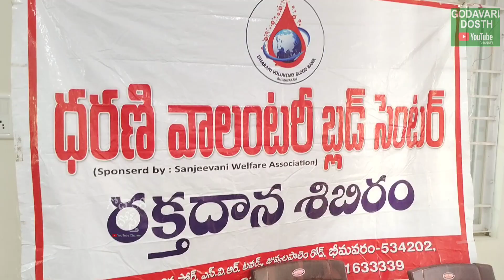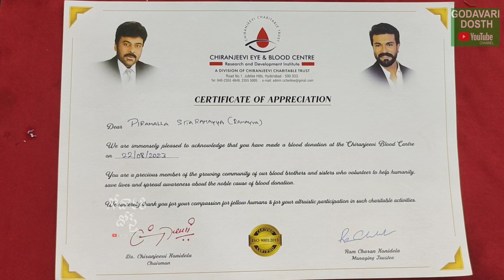భీమవరం చిరంజీవి యువత అధ్వర్యంలో మెగాస్టార్ చిరంజీవి జన్మదిన వేడుకలు మెగా రక్తదాన శిబిరం.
పద్మభూషణ Dr. మెగాస్టార్ చిరంజీవి జన్మదిన వేడుకల సందర్భంగా, భీమవరం చిరంజీవి యువత ఆధ్వర్యంలో మెగా రక్తదాన శిబిరం నిర్వహించారు. భీమవరం అంకాల ఆర్ట్ అకాడమీ భవనంలో ముందుగా మెగాస్టార్ చిరంజీవి జన్మదిన కేకును సూర్య మిత్ర ఎగ్జిమ్స్ C.E.O. యిర్రింకి గంగారామ్ ముఖ్య అతిథిగా విచ్చేసి కేకును కట్ చేసి,అభిమానులకు అందించి మాట్లాడుతూ 25 సంవత్సరాల క్రితం హైదరాబాదులో ప్రప్రదమం గా బ్లడ్ బ్యాంక్ ను ఏర్పాటు చేసి, ప్రజల్లో రక్తదానంపై అవగాహన కల్పించి,అభిమానులతో రక్తదానం చేయించి లక్షలాది మంది ప్రాణాలు కాపాడిన మెగాస్టార్ చిరంజీవి అన్ని వర్గాల ప్రజలను, వారి అభిమానాన్ని సంపాదించుకున్నారని అన్నారు. రాష్ట్ర చిరంజీవి యువత ఉపాధ్యక్షులు వుండపల్లి రమేష్ నాయుడు, భీమవరం టౌన్ వైడ్ మెగా ఫాన్స్ అధ్యక్షులు చల్లా రాము,సంఘ సేవకులు అల్లు శ్రీనివాసులు మాట్లాడుతూ ఈ స్వచ్ఛంద రక్తదాన శిబిరంలో ధరణి వాలంటరీ బ్లడ్ బ్యాంకుకు ,40 మంది అభిమానులు రక్తదానం చేశారని, రక్తదానం .ప్రాణదానంతో సమానమని, రక్తదాతలందరికీ కృతజ్ఞతలు తెలిపారు . ముందుగా యిర్రింకి గంగారామ్ రక్తదానంతో కార్యక్రమం ప్రారంభమైంది. ఈ కార్యక్రమంలో మెగా ఫాన్స్ నాయకులు K .వరం,  గ్రంధి వెంకట్రావు, గోపా సత్యనారాయణ ,పరిమి రామకృష్ణ, యాసా అనిల్, చింతా లక్ష్మణ్, బోడపాటి పెదబాబు, కొప్పినీడి బాబి, కొప్పర్తి కోటి ,కొమ్మన శ్రీను,K.V. కృష్ణారావు, కొల్లి పెద్దిరాజు ,శివ, కర్రి వీరభద్రం, ఉప్పలపాటి మణిదీప్ ,బండారు అజయ్, అమరపల్లి నాని,T .రాంబాబు మెగా అభిమానులు పాల్గొన్నారు.